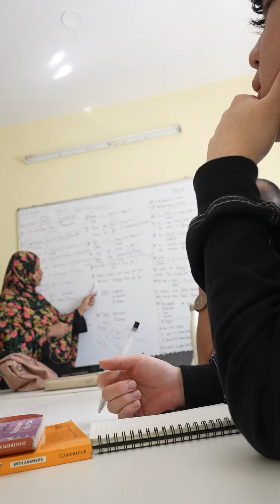インド留学の１日